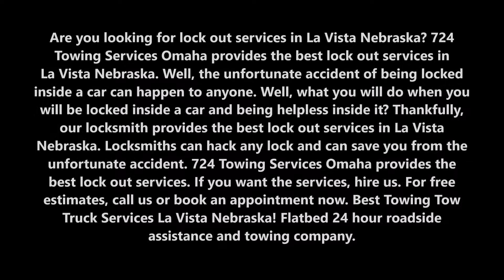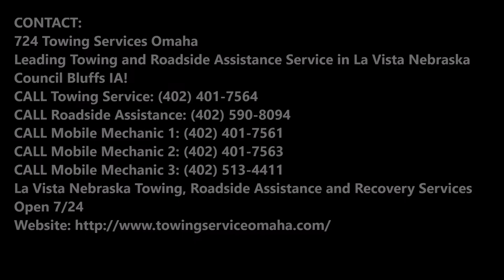Lock out service 24 hour Car Auto Locksmith in La Vista Nebraska | 724 Towing Services Omaha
Are you looking for lock out services in La Vista Nebraska? 724 Towing Services Omaha provides the best lock out services in La Vista Nebraska. Well, the unfortunate accident of being locked inside a car can happen to anyone. Well, what you will do when you will be locked inside a car and being helpless inside it? Thankfully, our locksmith provides the best lock out services in La Vista Nebraska. Locksmiths can hack any lock and can save you from the unfortunate accident. 724 Towing Services Omaha provides the best lock out services. If you want the services, hire us. Best Towing Tow Truck Services La Vista Nebraska! Flatbed 24 hour roadside assistance and towing company.

Being stranded standing beside a locked car is the last thing that anybody wants. This is especially true if you just go off work, or find yourself in a bad neighbourhood. Whatever the situation is, this is where an emergency locksmith tech can come in handy.
We understand that car lockout situations can cause a lot of stress and anxiety, especially if you are alone with no help in sight. Today, many cars are operated using a special remote key that functions via a microchip and transponder system to increase security. However, with the increase of security comes with added expenses if a key is lost or locked inside the car. Many customers think that their remote keys and transponder keys can only be handled by the dealership, but our technicians can not only replace car key battery, perform key programming, but they can do this at your location! This saves you money on unnecessary towing and you can trust that our technicians will have the most up to date and sophisticated tools and computers to make any repairs or replacements with the highest accuracy.

724 TOWING SERVICES OMAHA PROVIDES THE BEST LOCK OUT SERVICES TO THEIR VALUED CUSTOMERS:
 24 Emergency car locksmith services
Unlock car door / Open Trunk
Remove broken car Key
Expert lock Picking
Ignition key Replacement
Keying /Key Making
Duplicate car keys
Replacing immobilizer key
Transponder key programming
Chip key replacement

● Lock out service cost
● Lock out service rate
● Lock out service company
● Lock out service tips
● Lock out service techniques
● Lock out service team

724 Towing Services Omaha
Leading Towing and Roadside Assistance Service in La Vista Nebraska Council Bluffs IA!
La Vista Nebraska Towing, Roadside Assistance and Recovery Services
Open 7/24

SERVICES:

Towing
Tow Truck
Jumpstart
Tire Change
Wrecker Service
Accident Towing
Car Towing
Truck Towing
24 Hour Tow Truck
Roadside Assistance